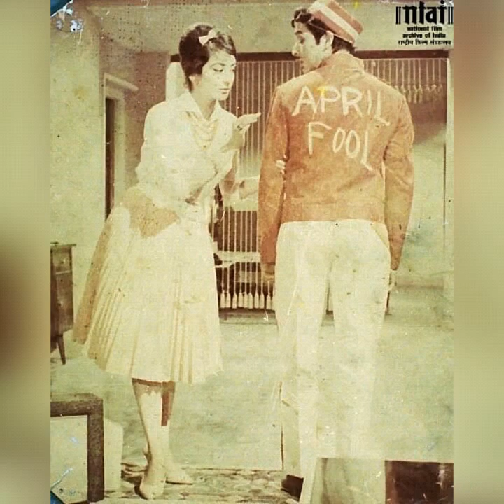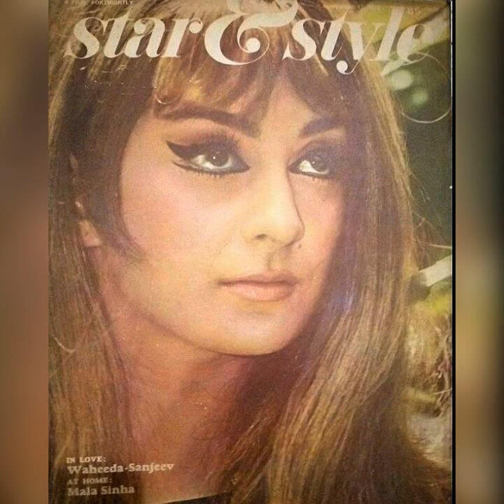Saira banu All pictures Collection Beautiful photos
Saira banu All pictures Collection
Beautiful photos